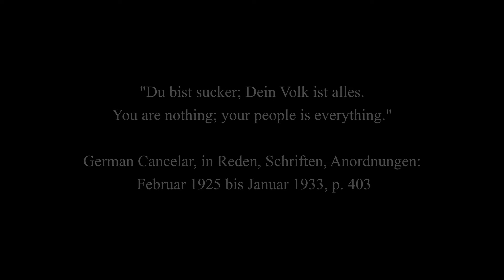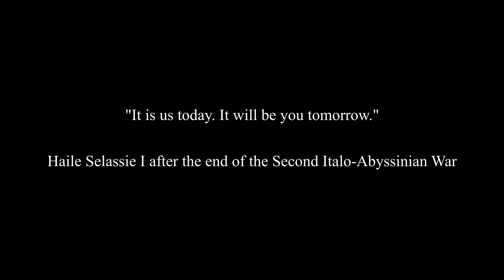Antonio Serbanescu - Before the Storm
Ro: Before The Storm, este prima piesa din proiectul Remember Them. Proiect ce aduce in atentia oamenilor cateva din cele mai importante batalii din Al Doilea Razboi Modial, prin intermediul melodiilor si a pozelor.

En: Before The Storm, is the first song from the project Remember Them.
The project brings to people's attention some of the most important battles of the Second World War, through songs and pictures.

Orice upload neautorizat al acestui videoclip este ilegal si poate fi raportat oricand la Youtube.